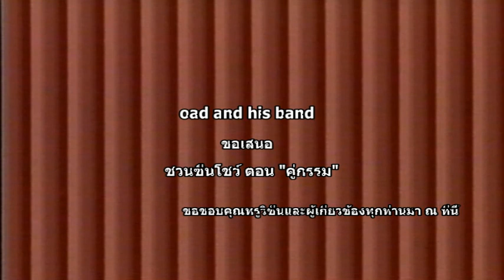ชวนชื่นโชว์ ตอน คู่กรรม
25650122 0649 ชวนชื่นโชว์ ตอน คู่กรรม